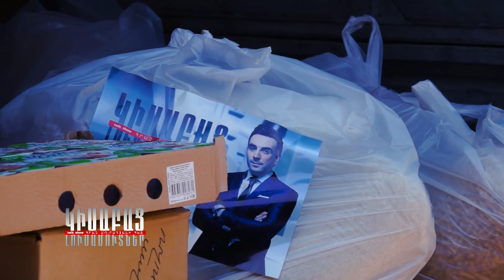KLF Uzum Em Avelin / Ognutyun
Having seen the program “I want more’’, resident of the United States Siusanna Sahakyan definitely decided to help Artashes, Astghik and their four children. We bought them food: cereals, vegetable oil, butter, and sweets with the provided amount of money.
The Babayans’ family has numerous social problems, however, predominating warmth helps six-membered family to overcome each problem.